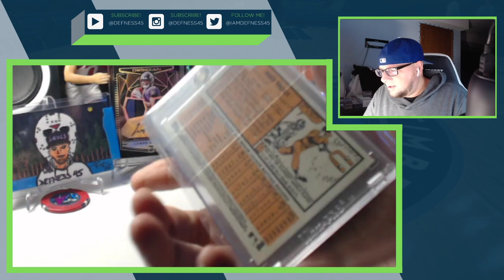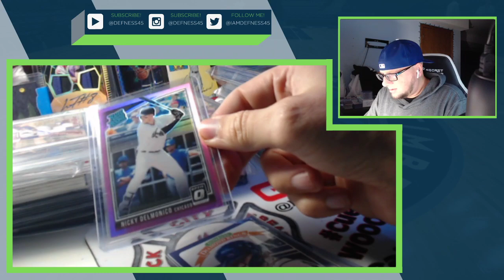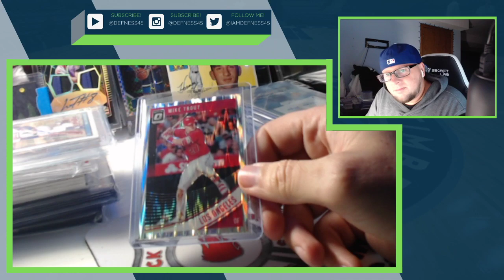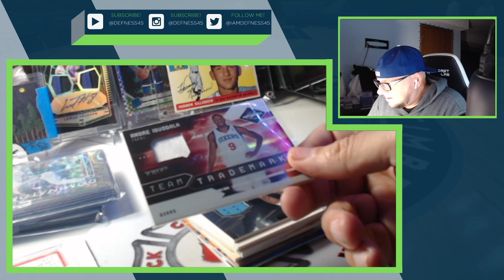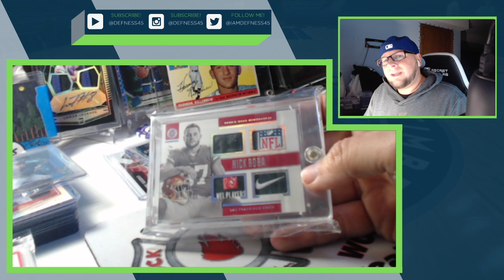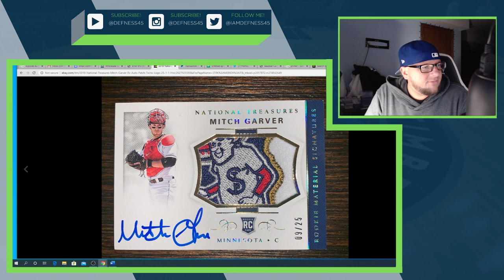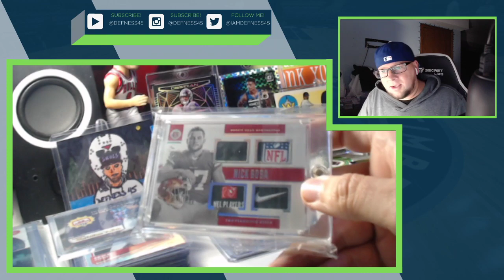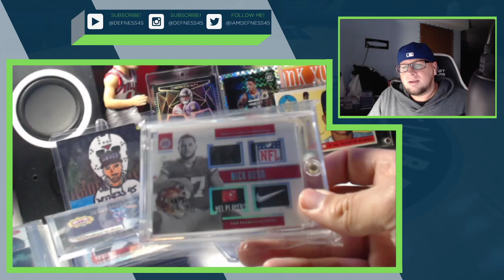Live With Defness45 | Whats Poppin Its Friday| Mail Days, Couple 1of 1's | Chill & Chat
Its Friday again, happy for the weekend to finally be upon us. Going to be discussing whats coming up in next few streams while going through some more mail days. It seems like it has been Christmas these last couple days with all the mail. There should be a couple one of ones from breaks i was in with my boy BITG Breaks! I have been spending and the community has also been gifting. I cant thank everyone enough for all the cards and all donations that are going to help families in need.

Where there is no struggle, there is no success!

I also want to wish everyone a Happy New Year, I hope everyone has an awesome 2020 with good health as well as success in whatever it is you do!

Keep walking, keep ripping and keep growing! Being positive is contagious go ahead and spread it!
Good Vibes, equals good life!